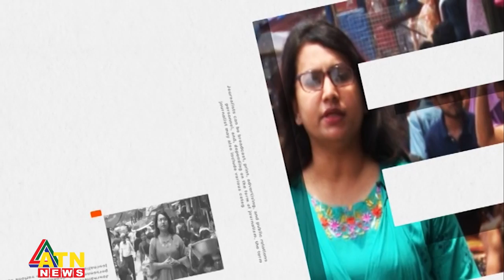পহেলা ফাল্গুন, ভালবাসা দিবস উদযাপন | Reporter’s | Feb 14, 2023